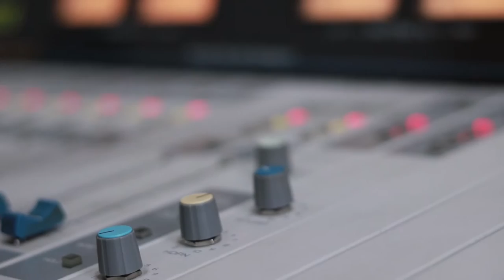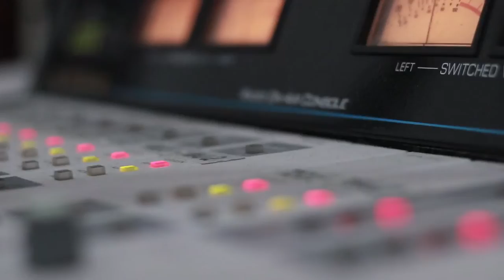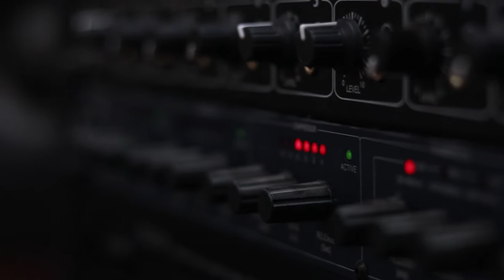ფატი ბროლაშვილი და გიორგი ჩიტაური. გადაცემა "რადიო დუეტი". 31.05.2019. ვიდეო კოლაჟი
2019 წ.  31 მაისი
გადაცემა "რადიო დუეტი". სტუმრად ფატი ბროლაშვილი და გიორგი ჩიტაური. ვიდეო კოლაჟი